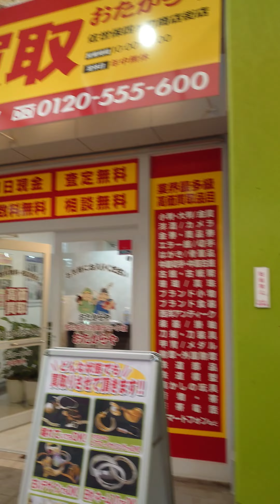HAPPY END 多幸寿 tacos 一人でOPENしている小さな🌮TACOS（たこす）SHOP トルティーヤからサルサまで毎日手作り9種類のフレッシュ野菜🐐🍅お昼12時頃~20時までor完売島瀬町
A word is enough to the wise.

2023.07 佐世保
ビタミンたっぷり　栄養満点
健康と美容のタコスです

みみさん四ヶ町でこんなにおしゃれなところみたのはじめて

タコスやさんみたいっぇ♡　みみさん🌮すきだよっ　みんなはみんなは？

定休日は日曜日と月曜日　なんだって

お茶屋さんのところからねぇ
はいってくの　フラワーコンタクトさんの間のよこみちだよっ

長崎県佐世保市
島瀬町（しまのせちょう）8-4

パクチーたべたことないんだ
パクチーがにがてなひとは抜きもできるよっ

パクチーすきだよぉって方はいるかなぁ
呼び鈴でよぶの
なんか

たのしそおぉ🐥　いっかいしか

おしちゃだめ？